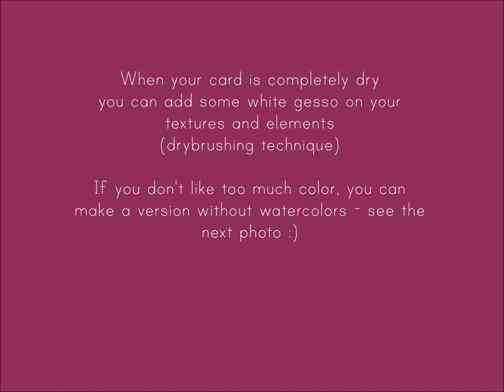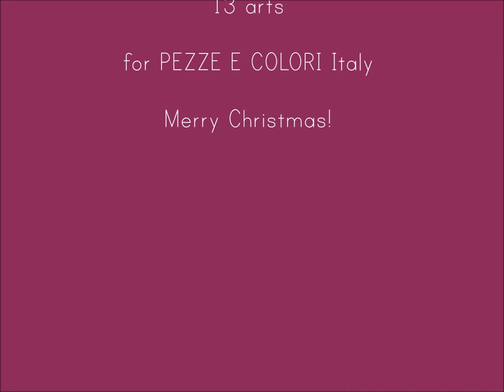Mixed Media Christmas Card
Mixed Media Christmas Card by Aida Domisiewicz.
13 arts products.

For Pezze E Colori Italy :)